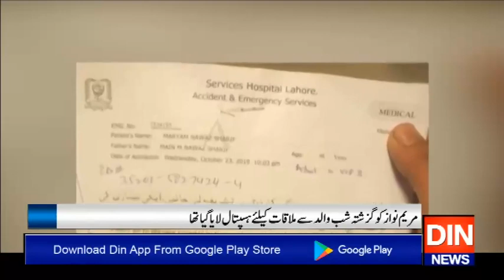مریم نواز کی طبیعت سنبھل گئی،تمام ٹیسٹ کلیئرقرار